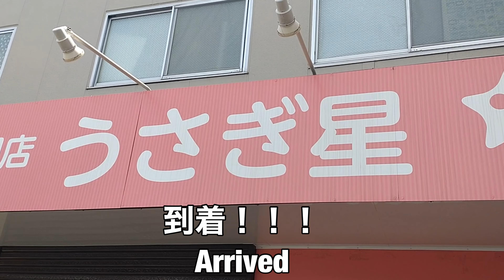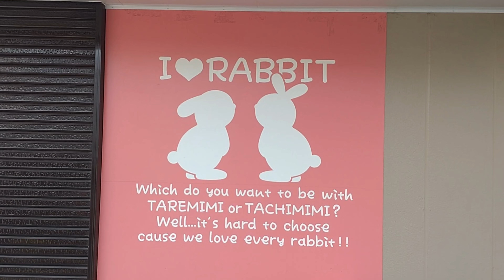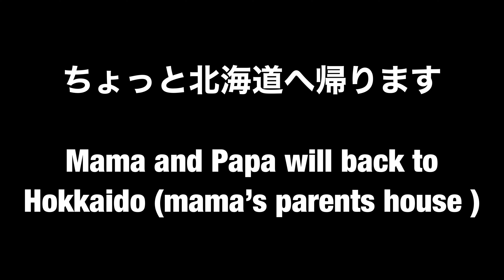720【どこ行くの？】パパとうさぎ達のお出かけ！？ 地下鉄に乗ってちょっとそこまで 〜where will you go papa and bunnies ? 〜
うさぎ星でお留守番です
北海道に帰る間いい子にしててね
ママは仕事だったのでパパだけで
預けに行って貰いました
家に帰ったら誰もいないバニーランド。。。

‹1位›
169【ウサギを飼いたい方必見】うさぎを安易に飼わないで！！　意外と大変なうさぎとの日常をお伝えします　捨てうさぎ　野良うさぎを無くしたい　～Please do not get the bunny～

‹2位›
208【体調不良】避妊手術5日後　ミニうさぎの体調がよくない！！急遽病院へ行くことに　早く元気になれ　アメリカンファジーロップは元気だよ　～Going to see the vet～

‹3位›
131【ふわふわ赤ちゃん】うさぎの赤ちゃんがおおはしゃぎ！？　部屋んポデビュー 生後1か月のアメリカンファジーロップイヤー　～he is hyperactive baby ～
ﾟ･:，｡ﾟ･:，｡★ﾟ･:，｡ﾟ･:，｡☆ﾟ･:，｡ﾟ･:，｡★ﾟ･:，｡ﾟ･

ﾟ･:，｡ﾟ･:，｡★ﾟ･:，｡ﾟ･:，｡☆ﾟ･:，｡ﾟ･:，｡★ﾟ･:，｡ﾟ